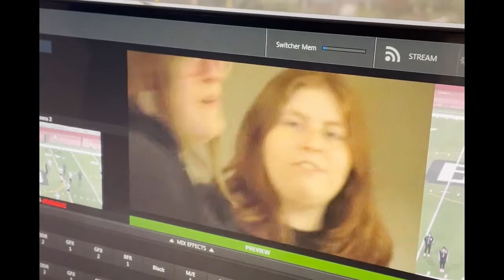Burleson ISD AV Team Highlight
Recap of our football season. BHS & CHS AV Students.